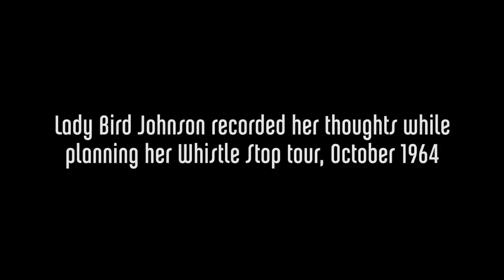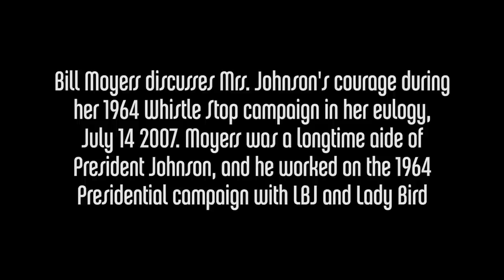Whistle Stop Tour, 1964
On October 6, 1964, Lady Bird Johnson boarded the Lady Bird Special in Washington D.C. to travel 1,682 miles by rail through eight Southern states to campaign for her husband's 1964 presidential bid. She was accompanied by white-gloved "Ladies for Lyndon" who worked the crowd and charmed local leaders.

Along the way they faced both enthusiastic supporters and hostile crowds angry at the passage of the 1964 Civil Rights Act, but through it all, Lady Bird was courageous and tireless in her efforts to take the Johnsons' message to the South.